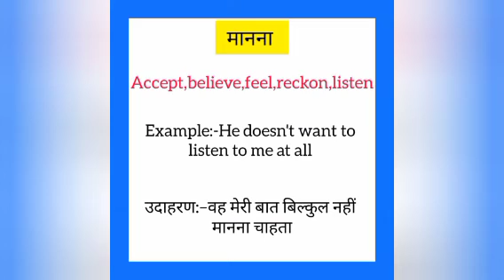Manna ka english mein kya kahate hain | मानना को इंग्लिश में क्या कहते हैं | Accept meaning in hindi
Manna ko English me kya kahate hain
Manna को इंग्लिश में क्या कहते है

मानना को इंग्लिश में accept कहते हैं
Manna ko English mein accept kahate hain